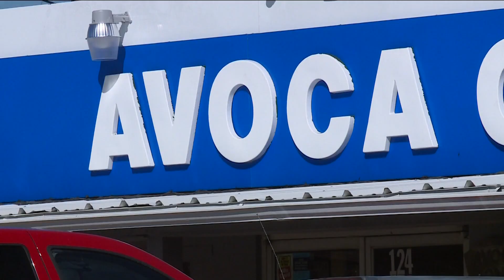Train collides with semi-truck in Avoca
The collision happened near Highway 62 around 11 a.m. on Oct. 31.